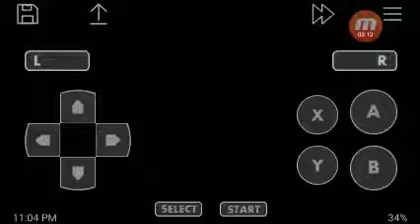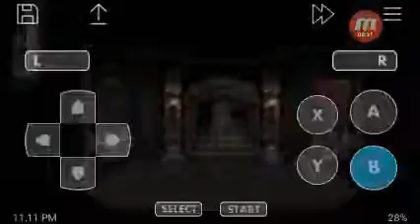Chrono Trigger PT BR #2 O começo da aventura na Idade Media e Namekusejjins na floresta xD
Clássico de Super Nintendo RPG melhor de todos e dê um like e favoritos no final do vídeo flwse ⚡⚡⚡⚡